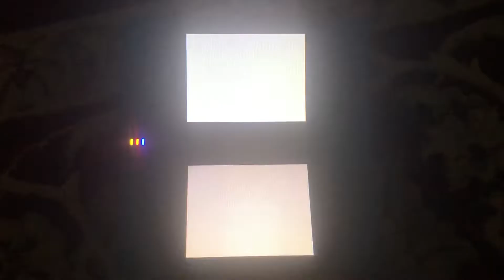Rayman Raving Rabbids 2 [NDS] | Opening Logos and INTRO